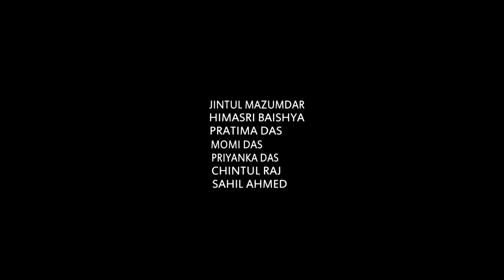Bhalpau Babe - ভালপাওঁ বাবে । Assamese Short Film New 2021 । Heart Touching Love Story !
nepsoon official released : Bhalpau Babe - ভালপাওঁ বাবে । Assamese Short Film New 2021 । Heart Touching Love Story !

Written & Directed by : Manoj Boro
Videograpahy : Soru Rock
Editor & Gfx : Manoj Boro
Studio : MOUSUMI

STARRING :
Manoj Boro, Banasri Das
Jintul Mazumdar, Himasri Baishya
Momi Das, Pratima Das, Priyanka Das
Chintul Raj, Sahil Ahmed

Assamese short film new 2021
Assamese short film heart touching love story
Assamese short film heart touching love story new 2021
Assamese short film new 2021 Bhalpau Babe
Assamese short film heart touching Bhalpau babe
Assamese short film love story new 2021 Bhalpau Babe